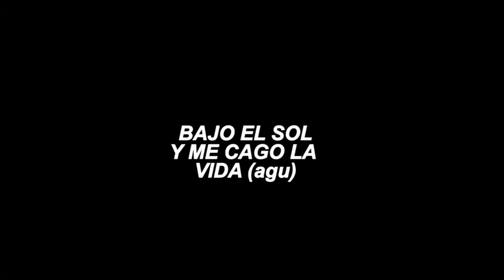Semana 36 : ELIGIENDO EL NOMBRE DE BABY CON JAVIER